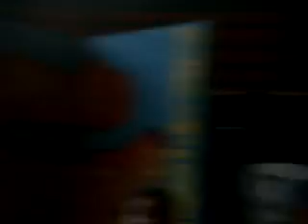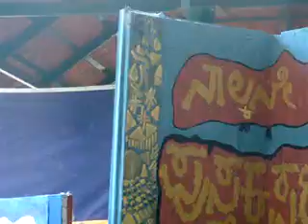vaakpatha 8 baala vaakpatha b